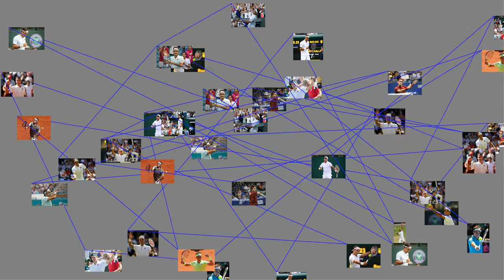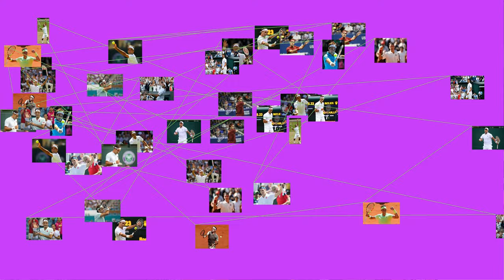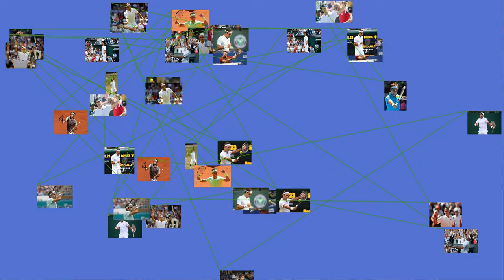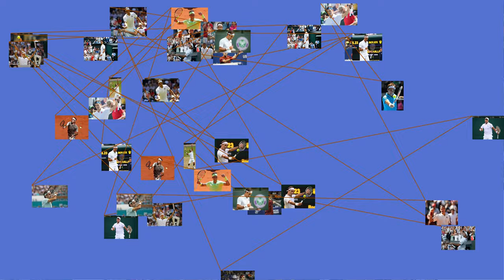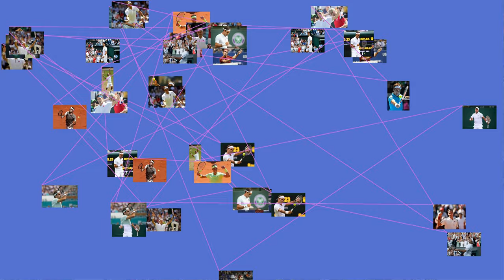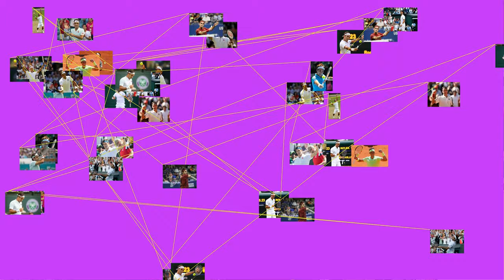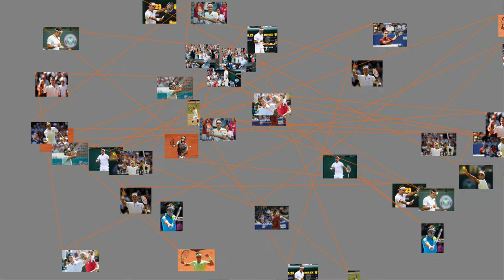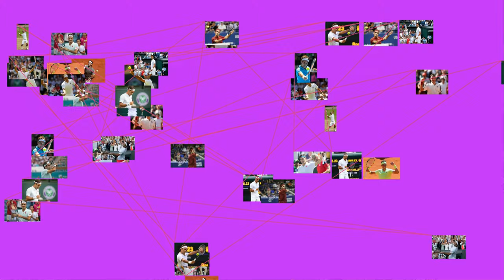MUST WATCH: Roger Federer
Roger Federer (German pronunciation: ; born 8 August 1981) is a Swiss professional tennis player who is currently ranked world No. 3 in men's singles tennis by the Association of Tennis Professionals (ATP). He is considered one of the greatest tennis players of all time. He has won 20 Grand Slam singles titles—the most in history by a male player—and has held the world No. 1 spot in the ATP rankings for a record total of 310 weeks, including a record 237 consecutive weeks. After turning professional in 1998, he was continuously ranked in the top ten from October 2002 to November 2016.
In majors, Federer has won a record eight Wimbledon titles, six Australian Open titles, five US Open titles (all consecutive, a record), and one French Open title. He is one of eight men to have achieved a Career Grand Slam. Federer has reached a record 31 men's singles Grand Slam finals, including 10 consecutively from the 2005 Wimbledon Championships to the 2007 US Open. Federer has also won a record six ATP Finals titles, 28 ATP Tour Masters 1000 titles, and a record 23 ATP Tour 500 titles. Federer is also the only player after Jimmy Connors to have won 100 or more career singles titles, as well as to amass 1,200 wins in the Open Era.
Federer's all-court game and versatile style of play involve exceptional footwork and shot-making. Effective both as a baseliner and a volleyer, his apparent effortlessness and efficient movement on the court have made Federer highly popular among tennis fans. He has received the tour Sportsmanship Award 13 times and been named the ATP Player of the Year and ITF World Champion five times. He has won the Laureus World Sportsman of the Year award a record five times, including four consecutive awards from 2005 to 2008. He is also the only person to have won the BBC Overseas Sports Personality of the Year award four times.
.mw-parser-output.toclimit-2.toclevel-1 ul,.mw-parser-output.toclimit-3.toclevel-2 ul,.mw-parser-output.toclimit-4.toclevel-3 ul,.mw-parser-output.toclimit-5.toclevel-4 ul,.mw-parser-output.toclimit-6.toclevel-5 ul,.mw-parser-output.toclimit-7.toclevel-6 ul Personal life
Childhood and early life
Federer was born in Basel, Switzerland. His father, Robert Federer, is a Swiss-German from Berneck in the Canton of St. Gallen, and his mother, Lynette Federer (nee Durand), is an Afrikaner from Kempton Park, Gauteng, in South Africa. Federer has one sibling, his older sister, Diana, who is the mother of a set of twins. Since his mother is South African, he holds both Swiss and South African citizenship. He grew up in nearby Birsfelden, Riehen, and then Munchenstein, close to the French and German borders, and he speaks Swiss German, Standard German, English, and French fluently, as well as functional Italian and Swedish; Swiss German is his native language. Federer served as a ball boy at his hometown Basel tournament, the Swiss Indoors, in 1992 and 1993.